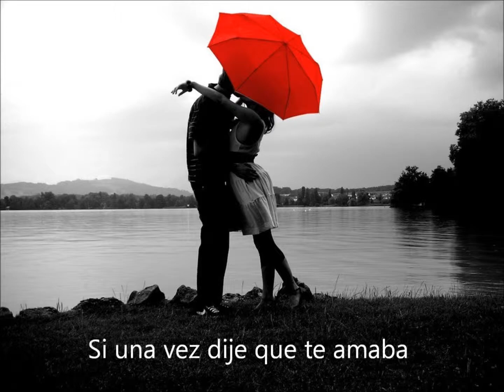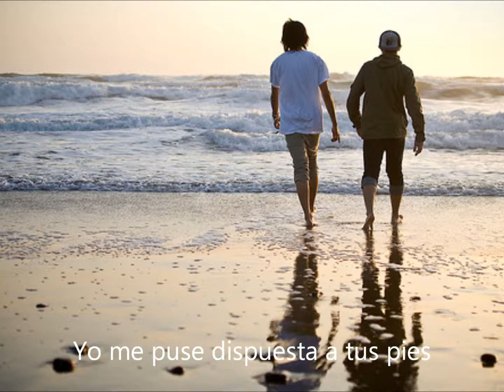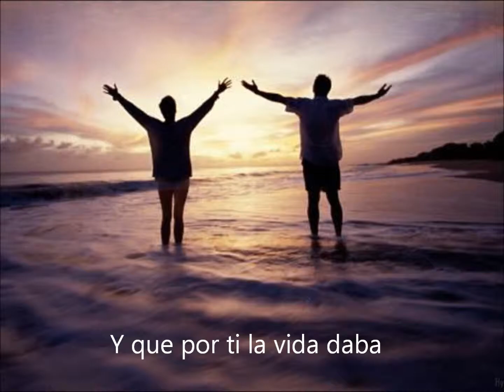Si Una Vez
By Kaeli Bryant